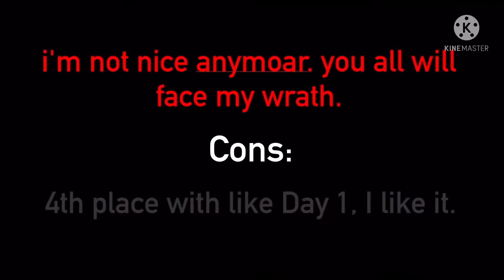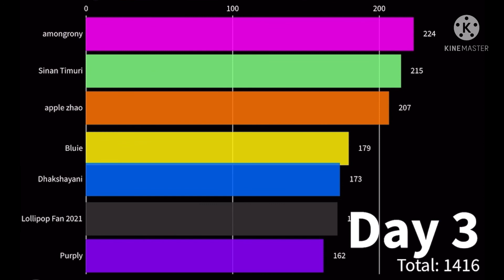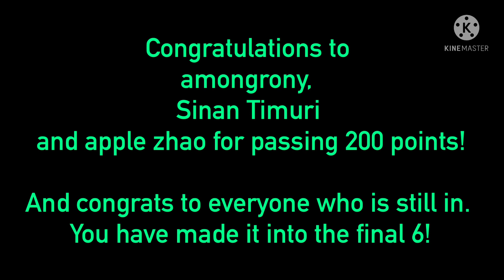Fan Algodecathlon Day 4